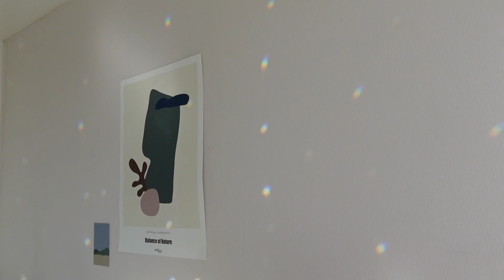vlog • flower market, cold days in seoul, get unready with me (rose quartz gua sha & faceroller) 🌷❄️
it's been super cold in korea these days (-4°F/-20°C) with a lot of snow... i hope you all stay safe & warm this winter season!

📷 camera & equipment
- sony zv-1